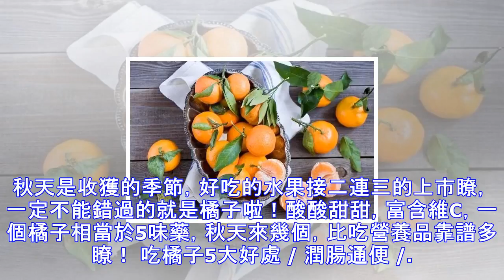愛吃橘子的註意瞭，現在知道還不晚！別忘瞭告訴傢人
秋天是收獲的季節，好吃的水果接二連三的上市瞭，一定不能錯過的就是橘子啦！酸酸甜甜，富含維C，一個橘子相當於5味藥，秋天來幾個，比吃營養品靠譜多瞭！ 吃橘子5大好處 / 潤腸通便 /